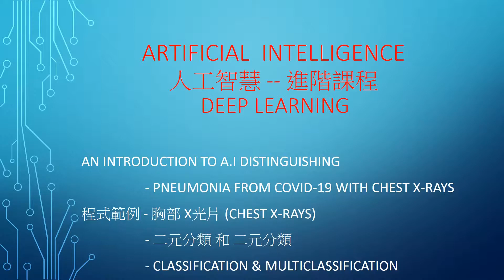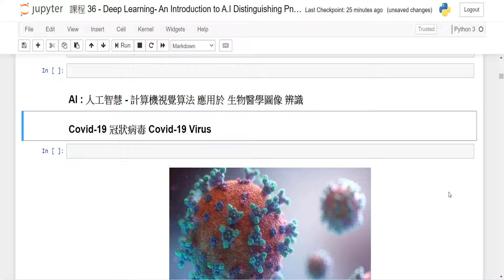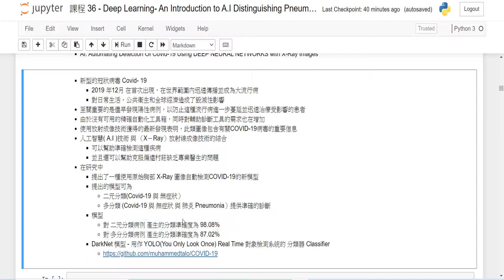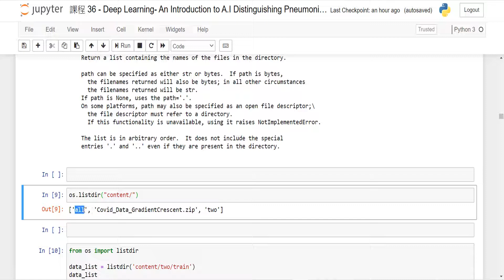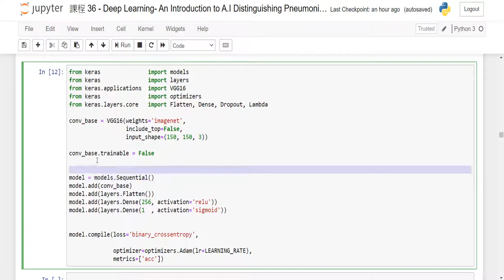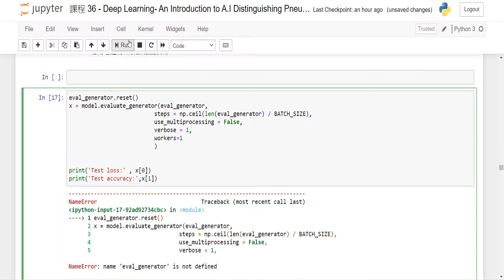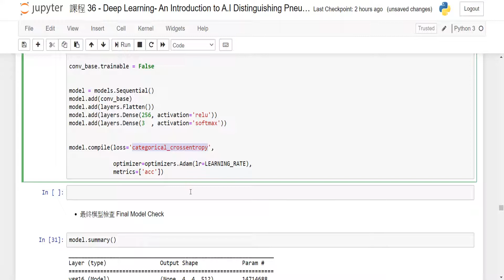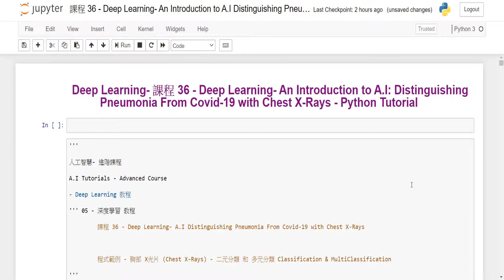A.I 人工智慧 進階課程 - An Introduction to A.I Distinguishing Pneumonia From Covid-19 with Chest X-Rays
課程內容及程式代碼分享：
下載網站：

"你我學習互動園地- 進階課程“ 網站

"你我學習互動園地“ 網站

"Python 程式語言設計課程" 網站